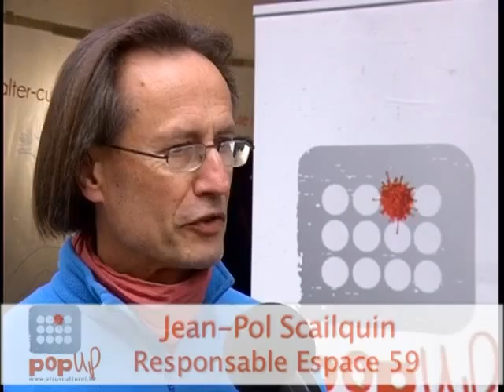Déchaîner la crémaillère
Soirée festive "Déchainer la crémaillère" pour marquer la fin de l'occupation de l'Espace Pop UP 59 ce jeudi 24 mars.